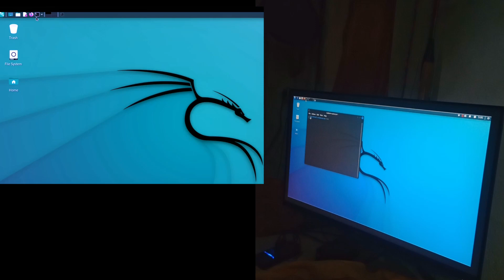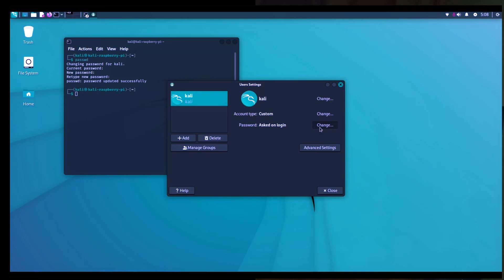2 Way Change Linux Password 🔑 & Create Strong Password .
2 Way Change Linux Password 🔑 & Create Strong Password .

Description:
In this tutorial, we'll cover two ways to change your Linux password and create a strong password that can help protect your system from unauthorized access. We'll first walk you through the steps to change your Linux password using the command line interface, which is the most common method. Then, we'll demonstrate how to change your password using the graphical user interface, which is a more user-friendly approach.

We'll also discuss the importance of creating a strong password and provide tips for generating a secure password that can help keep your Linux system safe from hackers and cyber attacks. We'll cover best practices such as using a combination of upper and lowercase letters, numbers, and special characters, and avoiding easily guessable words or phrases.

By the end of this tutorial, you'll have a good understanding of how to change your Linux password using either the command line interface or graphical user interface, and you'll be equipped with the knowledge to create a strong and secure password. So let's get started and learn how to protect your Linux system today.